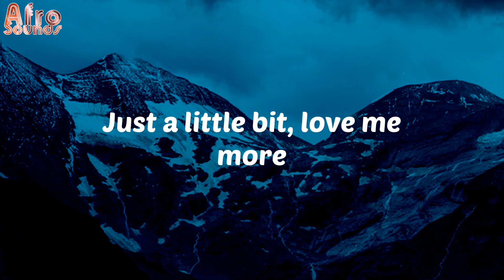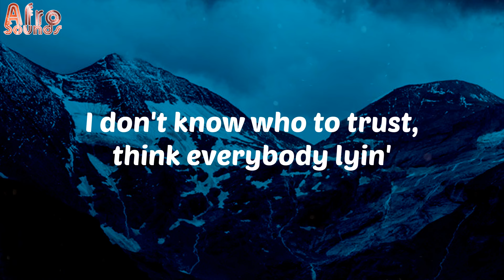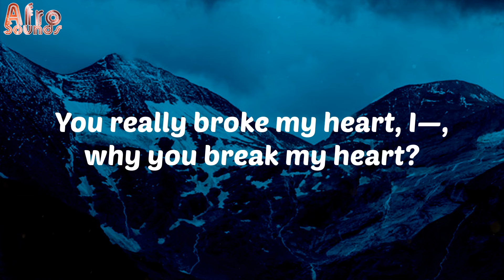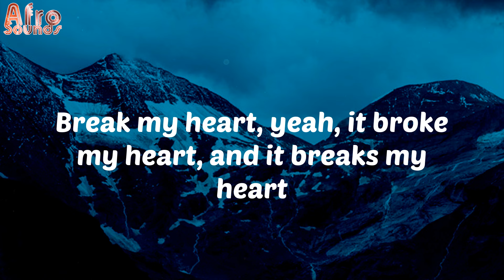Rod Wave - Break My Heart (Lyrics)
🎤 Lyrics:
[Intro: Sam Smith & Rod Wave]
Have you ever felt like being somebody else? (Somebody)
Feeling like the mirror isn't good for your health?
Every day, I'm trying not to hate myself
Tryin' not to—, tryin' not to—, you know, hate, hate what I been through changed me, know what I’m sayin’?
Have you ever felt like being somebody else?
Youngin', uh, uh, youngin' (And it break my heart)
(And it broke my heart, and it breaks my heart) Look, look

[Verse: Rod Wave]
I got stabbed in my back and crossed so many times
I don't know who to trust, think everybody lyin' (Lyin’)
I be finna give up, 'cause I'm so tired of tryin' (Tryin’)
Crawl under a rock, and isolate my mind (Mind)
Ion't want no broke friends 'cause I'm larger than a bitch (Larger)
Don't want no rap friends, 'cause they be flawer than a bitch
My old friends changing, seen it in HD (In HD)
If you a fake-flawed fuck nigga then what that make me, huh? (Make me)
'Cause I was cool with you, nigga
Broke in houses, skipped school with you, nigga
Stood on the block and broke the rules with you, nigga
The whole time you was foolin' me nigga (Foolin' me now)
Who would've knew the price we paid for platinum plaques
This fortune and this fame got strings attached (Strings attached)
People get to actin' weird when fame attached (Fame attached)
Come around and live they life with my name attached (Oh-woah-oh)

[Chorus: Rod Wave]
I said, “Girl, where you going?” (Where you going, love?)
“You can't stay a little while longer?” (Why you going, love?)
The real from the fake and the fake from the flawed (And the fake—)
Gettin' harder to tell 'em apart (Apart)
And it breaks my heart, (My heart), and it breaks my heart (It really breaks my heart)
And it breaks my heart, and it breaks my heart (It really breaks my heart)
You really broke my heart, I—, why you break my heart? (You break my heart)
Break my heart (You break my heart), yeah, it broke my heart, and it breaks my heart (Break my heart)

[Outro: Rod Wave & Sam Smith]
Yeah, yeah
What's up fam', that’s how you feel family? (Oh, woah)
Real from the fake, and the fake from the flawed, harder to tell them apart (Ayy, the world gon’ hear this)
And it breaks my heart, and it breaks my heart (Ayy, can you hear me? Is this shit going? Is this mic on?)
Nigga real is rare, just know
But lately, it's not hurtin' like it did before
Just a little bit, love me more
Oh, no, love me more